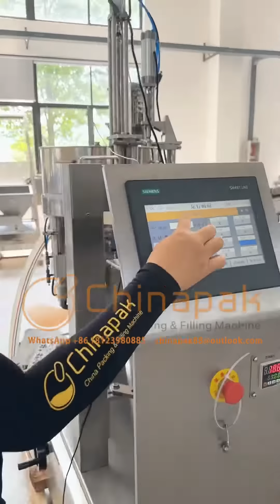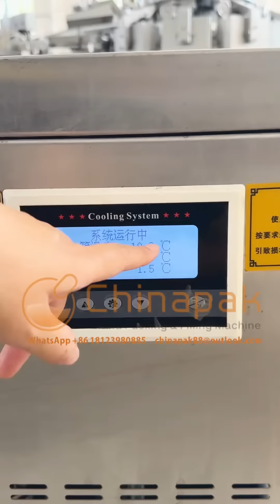Envasadora de vacío, bolsa pro formada, líquido viscoso. / Vacuum pre-made bag liquid packag machine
Envasadora de vacío, bolsa pro formada, líquido viscoso. / Vacuum pre-made bag liquid packaging machine@Chinapakmachine @Chinapak66 @chinapakgroup